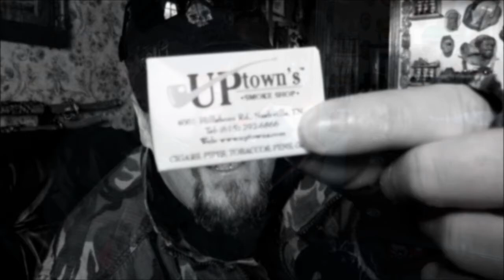ADz Pipes HD 61 - Napalmed!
The maiden smoke of the Joe Case "Heavy Metal" pipe - 'Napalm Breath'

Joe Case Pipes -

To buy the pipe -